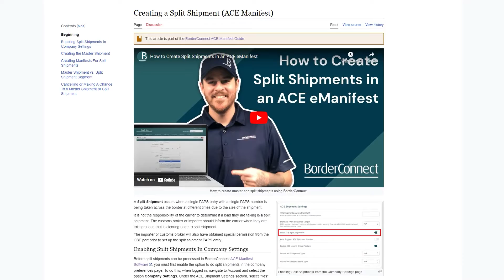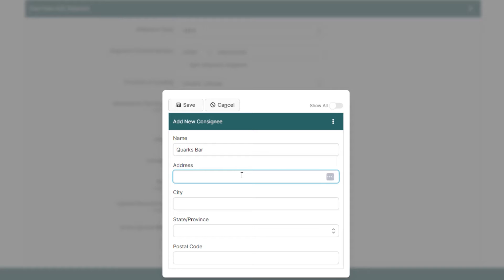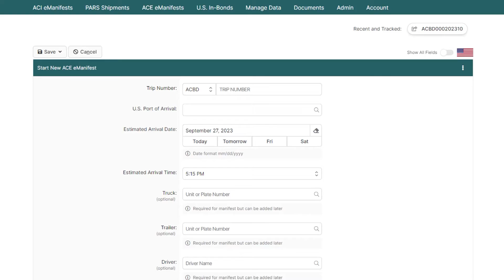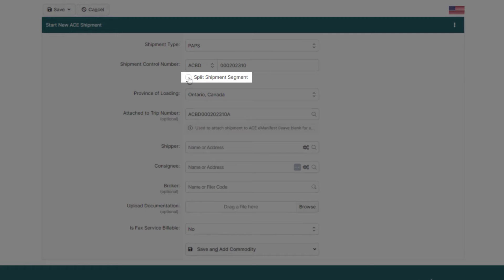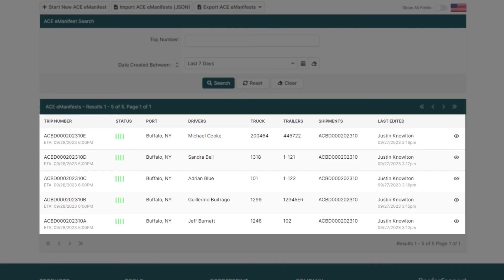How to Create an ACE eManifest With Split Shipments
In this video I’ll show you how to create an ACE eManifest with Split Shipments and send it to CBP using BorderConnect.

I will show you how to create an unassociated ACE shipment, which is called a "master shipment", and send it to CBP.

I will also show you how to create split shipments with corresponding ACE eManifests, mark them as split shipment segments send eManifests to CBP using BorderConnect's eManifest Sync.

A Split Shipment occurs when one shipment is being split into different segments and crossing the border at different times on separate ACE Manifests due to the size of the shipment. This type of shipment is common for shipments that require the load to cross with multiple trailers such as with large wind turbines or other significantly oversized commodities crossing in separate pieces.

ACE Manifest • ACI eManifest • RNS PARS Tracking • eManifest API • U.S. In-Bond Manager • 24/7 eManifest Support and Processing • Customs Consulting